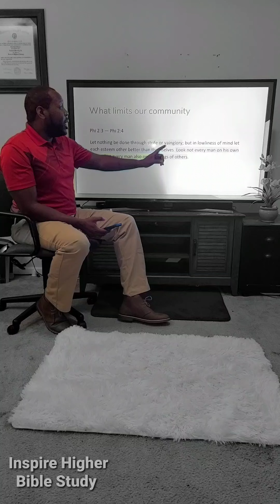"The Blessing of Community"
In this Episode we dig deep in realizing what God wanted the community of believers to be. Its an episode that will allow you to reflect on your standing in the body of Christ.